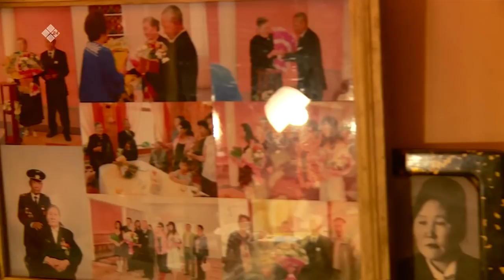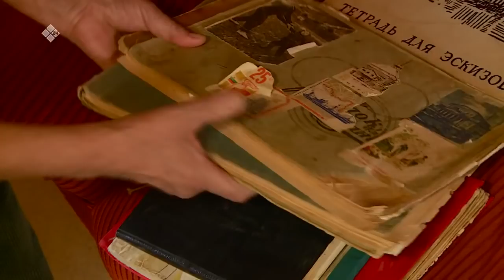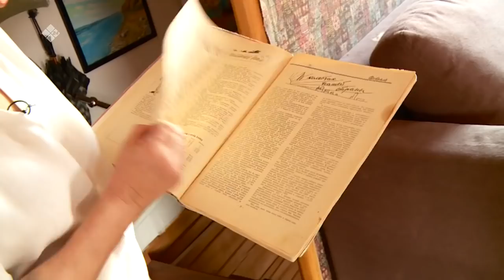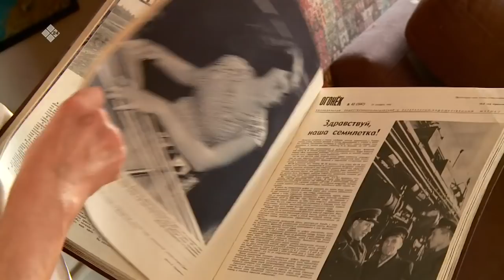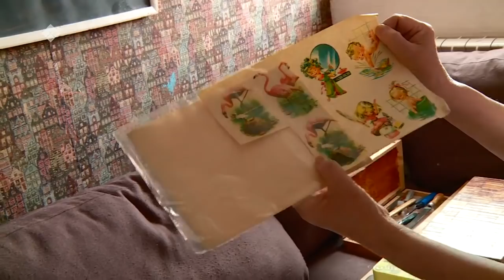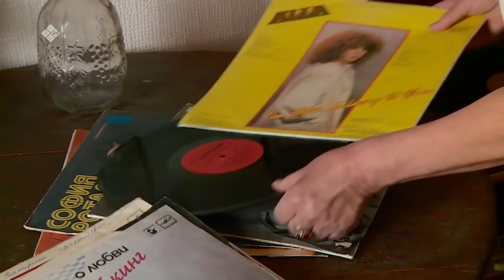«Бу Дьокуускай» биэриигэ: коллекционер Лариса Осипова (25.04.2022)